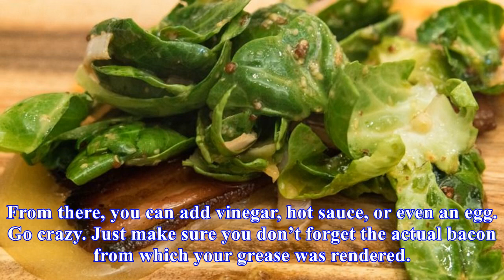Why you should intentionally wilt lettuce (with a bacon vinaigrette)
Wilted lettuce is usually thought of as the enemy of delicious salads, but intentionally wilting it or “killing it,” as it is sometimes called with bacon grease is a thing of beauty. This Appalachian technique seems a little wrong, but it tastes very right. Hot bacon grease makes up the majority of ...
Source: skillet